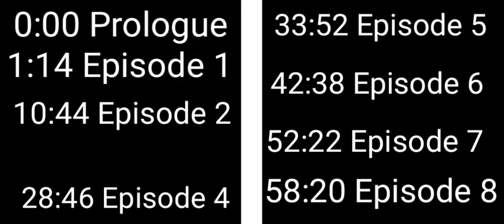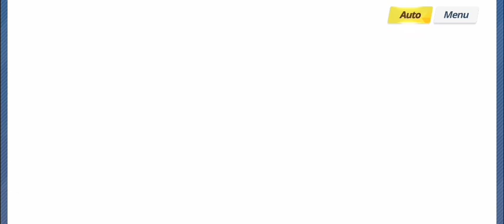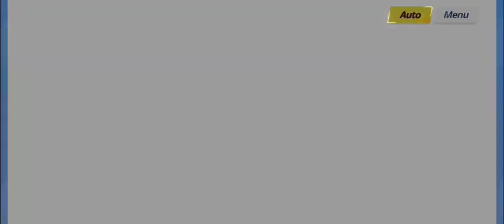A Certain Scientific Record of Youth | 《A Certain Scientific Railgun》 X 《Blue Archive 》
0:00 Prologue
1:14 Episode 1
10:44 Episode 2
20:20 Episode 3
28:46 Episode 4
33:52 Episode 5
42:38 Episode 6
52:22 Episode 7
58:20 Episode 8